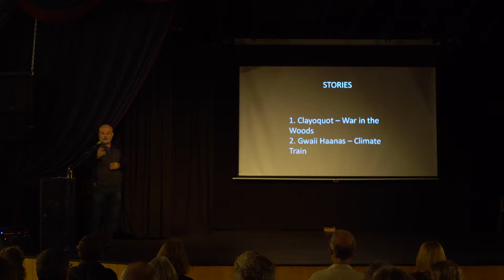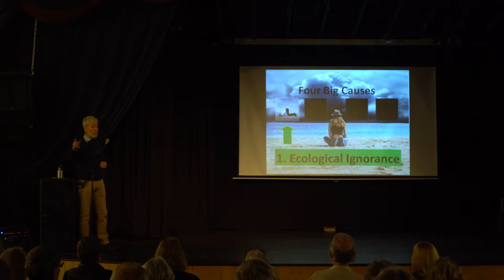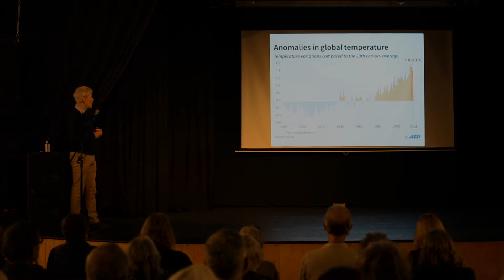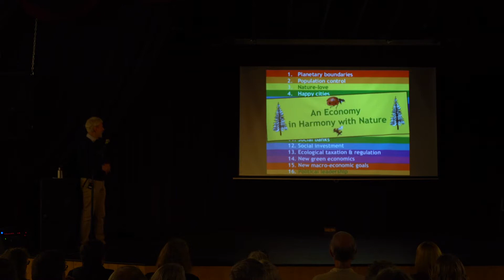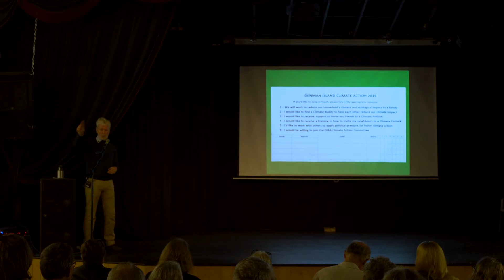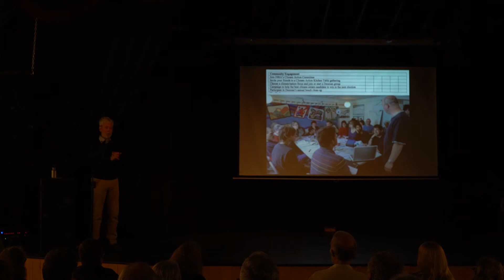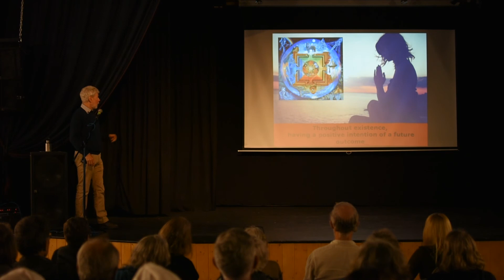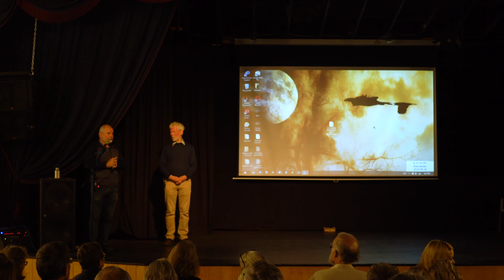Climate Emergency w Guy Dauncey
Guy Dauncey talks Climate Crisis @ the Denman Community Hall, Sept.18th, 2019